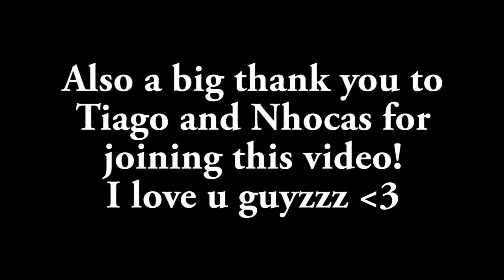Hotline Miami [Cosplay Music Video] | MindBizarre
I was needing so so so so much to make something different and go back to what I used to do and you have no idea how good I feel!
I wanted this video to be a bit of my own thing but also have some things that remind you of the game :D

Check my other works or just random stuff!